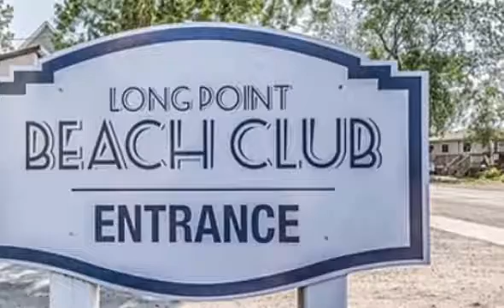104 - 12 Erie Boulevard, Port Rowan, ON N0E 1M0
104 - 12 Erie Boulevard Port Rowan, ON Royal LePage Action Brantford Outstanding condo living in Long Point, Ontario. Recently built, 1,000 sq ft unit with view overlooking Lake Erie with exclusive use of the privately owned each, roof top patio. Fully registered. Amazing Opportunity. (id:12244) Some of this listing content is licensed by The Canadian Real Estate Association and its member Real Estate Boards and Associations.